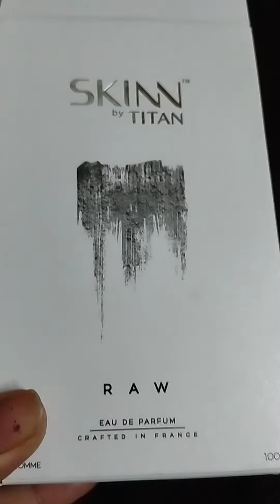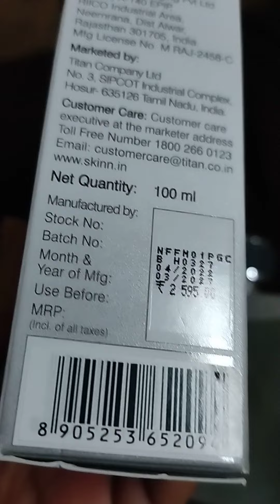husband k liye gift